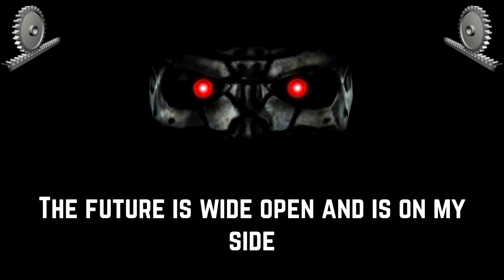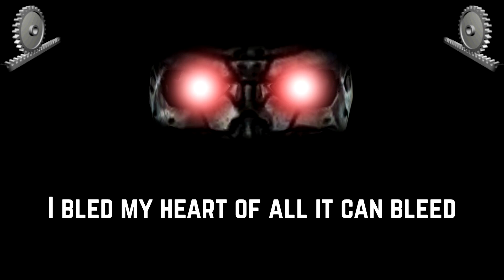Fear Factory - Terminate (Lyrics video)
Enjoy the lyrics... and the effects! ;)